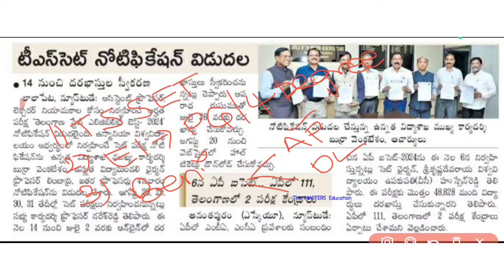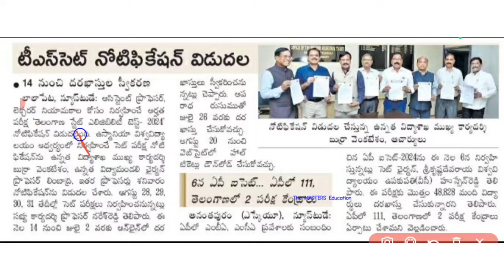TS SET 2024 PRESS NOTE IMPORTANT DATES ONLINE APPLICATION PROECESS ELIGIBILITY CRITERIA BENEFITS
తెలంగాణా సెట్ అప్లై చేసే విధానం పూర్తీ వివరాలతో
CSIR యు జి సి నెట్ అప్లై చేసే విధానం పూర్తీ వివరాలతో

TS SET Notification 2024 : తెలంగాణ సెట్ - 2024 నోటిఫికేషన్(TS SET Notification) విడుదలైంది. మే 14వ తేదీ నుంచి ఆన్ లైన్ దరఖాస్తులు ప్రారంభం కానున్నాయి. లింక్ తో దరఖాస్తుల ప్రాసెస్ పూర్తి చేసుకోవాలి.
తెలంగాణ సెట్ నోటిఫికేషన్ - 2024
TS SET Notification 2024 Updates: తెలంగాణ సెట్ - 2024(Telangana State Eligibility Test) నోటిఫికేషన్ వచ్చేసింది. శనివారం రాష్ట్ర ఉన్నత విద్యాశాఖ ముఖ్య కార్యదర్శి బుర్రా వెంకటేశం, రాష్ట్ర ఉన్నత విద్యామండలి చైర్మన్‌ ప్రొఫెసర్‌ లింబాద్రి నోటిఫికేషన్‌ విడుదల చేశారు. ఈ మేరకు ముఖ్య తేదీలను ప్రకటించారు.

ఈ ఏడాది కూడా తెలంగాణ సెట్ -  2024(Telangana State Eligibility Test Exam) పరీక్షను ఉస్మానియా యూనివర్సిటీ(OU) నిర్వహించనుంది. అసిస్టెంట్ ప్రొఫెసర్లు, డిగ్రీ కాలేజీ లెక్చరర్ల ఉద్యోగాలకు అర్హత సాధించేందుకు ఈ పరీక్ష నిర్వహిస్తున్నారు.

మే 14 నుంచి ఆన్ లైన్ దరఖాస్తులు…
మే14వ తేదీ నుంచి తెలంగాణ సెట్ దరఖాస్తులు(TS SET Applications 2024) ప్రారంభం కానున్నాయి. ఆన్ లైన్ లోనే దరఖాస్తులను సమర్పించాలి. జూలై 2వ తేదీతో ఈ గడువు ముగుస్తుంది. ఫైన్ తో జూలై 26వ తేదీ వరకు అప్లయ్ చేసుకోవచ్చు.

ఆగస్టు 20వ తేదీ నుంచి సెట్ హాల్ టికెట్లు
అందుబాటులోకి వస్తాయి. ఆగస్టు 28 నుంచి పరీక్షలు ప్రారంభం అవుతాయి. ఆగస్టు 31వ తేదీతో ఎగ్జామ్స్ ముగుస్తాయని తెలంగాణ సెట్ అధికారులు వెల్లడించారు. వెబ్ సైట్ లోకి వెళ్లి పూర్తి వివరాలను తెలుసుకోవచ్చు.

తెలంగాణ సెట్ ను 2 పేపర్లలో(TS SET Exam 2024) నిర్వహిస్తారు. పేప‌ర్-1లో 50 ప్రశ్నల‌కు 100 మార్కులు ఉంటాయి. ఇక పేప‌ర్-2లో 100 ప్రశ్నల‌కు 200 మార్కులతో నిర్వహిస్తారు. కంప్యూట‌ర్ బేస్డ్ ప‌ద్ధతిలో మూడు గంటల పాటు ప‌రీక్ష నిర్వహిస్తారు.

How to Apply TS SET 2024 : ఇలా దరఖాస్తు చేసుకోండి….
అభ్యర్థులు ముందుగా వెబ్ సైట్ లోకి వెళ్లాలి.
TS SET Apply Online అనే ఆప్షన్ పై క్లిక్ చేయండి.
ఇక్కడ మీకు దరఖాస్తు ఫామ్ ఓపెన్ అవుతుంది.
మీ వివరాలతో పాటు విద్యార్హతలను ఎంటర్ చేయాలి. ఇందులోనే మీరు ఎగ్జామ్ సెంటర్ ను కూడా ఎంచుకోవాల్సి ఉంటుంది.
నిర్ణయించిన అప్లికేషన్ రుసుం చెల్లించాలి. ఆన్ లైన్ పేమెంట్  అందుబాటులో ఉంటుంది.
ఫైనల్ గా సబ్మిట్ బటన్ పై నొక్కితే మీ అప్లికేషన్ ప్రాసెస్ పూర్తి అవుతుంది.
ప్రింట్ ఆప్షన్ పై నొక్కి రిజిస్ట్రేషన్ కాపీని పొందవచ్చు

ముఖ్య వివరాలు:
జనరల్ పేపర్ ఆన్ టీచింగ్ అండ్ రిసెర్చ్ ఆప్టిట్యూడ్  -పేపర్-1 గా ఉంటుంది.
పేపర్ - 2 అనేది అభ్యర్థి పీజీ పూర్తి చేసిన సబ్జెక్టుపై రాసుకోవాల్సి ఉంటుంది.
స్టడీస్, లింగ్విస్టిక్స్ సబ్జెక్టులు ఉంటాయి.
వయోపరిమితి: గరిష్ఠ వయోపరిమితి లేదు.
కంప్యూటర్‌ ఆధారిత టెస్టు (సీబీటీ) పద్ధతిలో జరిగే పరీక్షకు రెండు పేపర్లు ఉంటాయి.
పేపర్‌-1లో 50 ప్రశ్నలకు 100 మార్కులు, పేపర్‌-2లో 100 ప్రశ్నలకు 200 మార్కులు కేటాయించారు.
పరీక్ష వ్యవధి మూడు గంటలు.
ఆబ్జెక్టివ్‌ తరహాలో 50 ప్రశ్నలకు పేపర్‌–1 ప్రశ్నపత్రం ఉంటుంది. ప్రతి సరైన సమాధానానికి 2 మార్కులు కేటాయిస్తారు.  ఇందులో అభ్యర్థుల బోధన/పరిశోధన ఆప్టిట్యూడ్‌ను పరీక్షించే విధంగా ప్రశ్నలుంటాయి. అలాగే తార్కిక సామర్థ్యం, గ్రహణశక్తి, భిన్నమైన ఆలోచనల దృక్పథాన్ని పరిశీలించే విధంగా ప్రశ్నలు అడుగుతారు.
ఈ పేపర్‌ 2 లో అభ్యర్థులు ఎంపిక చేసుకున్న సబ్జెక్టు నుంచి ఆబ్జెక్టివ్‌ తరహాలో ప్రశ్నపత్రం ఉంటుంది. ప్రతి సరైన సమాధానానికి 2 మార్కుల చొప్పున 100 ప్రశ్నలను అడుగుతారు.
ఆదిలాబాద్, నిజామాబాద్, విజయవాడ, హైదరాబాద్, వరంగల్, కర్నూలు, కరీంనగర్, ఖమ్మం, తిరుపతి, మహబూబ్ నగర్, మెదక్, వైజాగ్, నల్గొండ, రంగారెడ్డి కేంద్రాల్లో పరీక్ష నిర్వహిస్తారు.